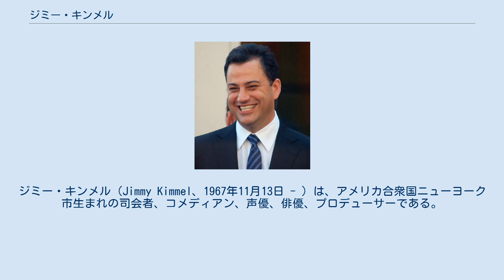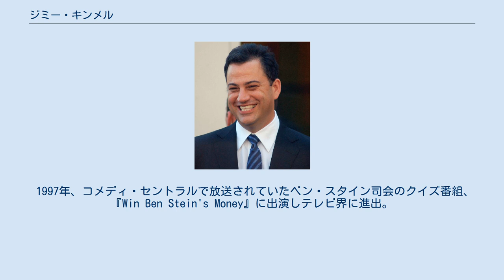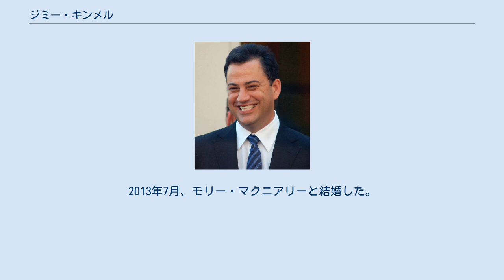ジミー・キンメル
ジミー・キンメル（Jimmy Kimmel、1967年11月13日 - ）は、アメリカ合衆国ニューヨーク市生まれの司会者、コメディアン、声優、俳優、プロデューサーである。
 1967年11月13日にニューヨーク市ブルックリン区にドイツ系の父とイタリア系の母の元に生まれる。
母親は主婦で父親はIBMの重役だった。
敬虔なカトリック教会を信仰する家庭で、キンメル自身も堂役を務めていた。
キンメルが9歳の時に一家はラスベガスへ移住。
地元の高校を卒業後、ネバダ大学ラスベガス校へ1年だけ在学してアリゾナ州立大学へ籍を移したが中退。
高校在学時より、校内ラジオのホストを務めたことからエンターテイメントに興味を持ち始め、アリゾナ州のラジオ局のパーソナリティとしてキャリアをスタートさせる。
全米各地のFM局でパーソナリティとしてキャリアを重ね、朝の番組などを担当した。
パーソナリティ時代にはラジオ番組内に『Jimmy The Sports Guy』というコーナーも持ち、そのコーナーは5年続く人気を博した。
 1997年、コメディ・セントラルで放送されていたベン・スタイン司会のクイズ番組、『Win Ben Stein's Money』に出演しテレビ界に進出。
持ち前のコメディセンスなどが讃えられ、1999年にはスタインと共にデイタイム・エミー賞を受賞した。
 2003年1月26日にABC製作による自身の冠番組『ジミー・キンメル・ライブ!』が放送開始され、司会者としての確固たる地位を築き上げた。
同番組の開始当初は収録によるテレビ放映だったが、現在は生放送で放映されている。
同番組内ではかつて日本から南原清隆やネプチューンらによるユニットはっぱ隊がゲスト出演した。
同番組にゲスト出演した俳優のマット・デイモンとキンメルとの間で、互いを茶化し合うプロモーションビデオが制作された。
キンメル側はデイモンと同郷の俳優ベン・アフレックとの仲を茶化す内容で、デイモン側は当時キンメルが付き合っていたサラ・シルバーマンとの仲を茶化す内容のものだった。
互いのビデオには多数の著名俳優（ブラッド・ピット、ハリソン・フォードなど）が出演しており、アメリカ国内で話題となった。
 自身の番組以外においても、ライバルのデヴィッド・レターマンやジェイ・レノのトークショーや『ファミリー・ガイ』や『ロボット・チキン』などといったテレビアニメにおける声のゲスト出演、本人役でいくつかの映画にも出演している。
また、2012年・2016年にはエミー賞の司会、2017年・2018年にはアカデミー賞の司会を務めた。
 2013年10月16日の「ジミー・キンメル・ライブ！」内で、キンメルの「米国が抱える中国に対する約1兆3000億ドルの借金問題を解決するにはどうすれば良いか」という質問に、白人の児童が「中国人を地球の片隅に集めて皆殺しにすれば良い」と答えたことが政治的な騒動に発展。
児童の答えにキンメルが「それは非常に面白い方法だ」と返したこともあり、10月30日にはロサンゼルスの中国系住民らがABCテレビのオフィス前でデモを展開し、キンメル本人が謝罪したものの、11月9日には在米中国人や中国系住民計数千人がロサンゼルスやニューヨーク、ワシントンなど全米27都市でデモを行った。
 1988年に最初の結婚をしており、2人の子供をもうけたが、2002年に離婚。
その後、女優でコメディアンのサラ・シルバーマンと5年間交際していたが破局。
2013年7月、モリー・マクニアリーと結婚した。